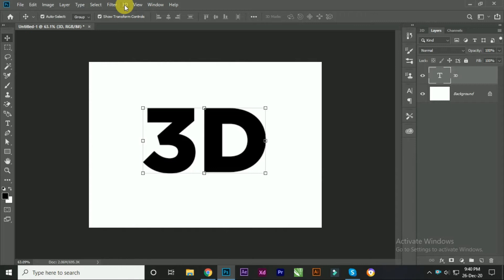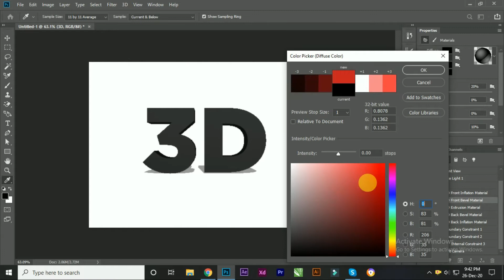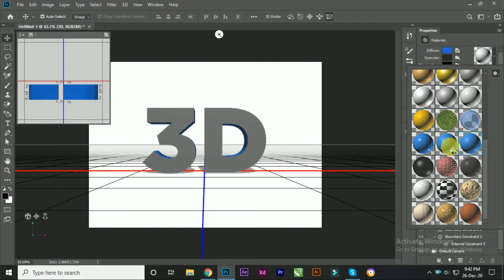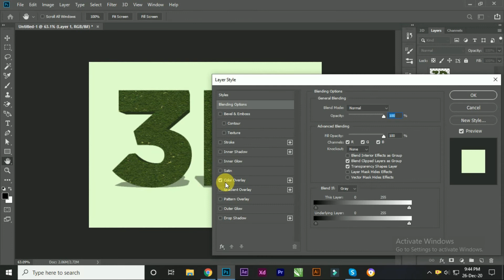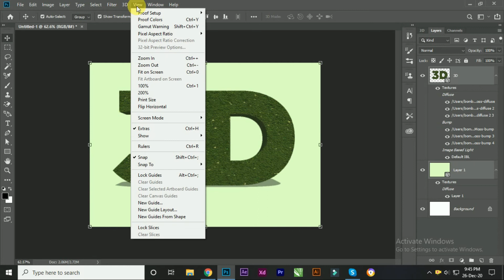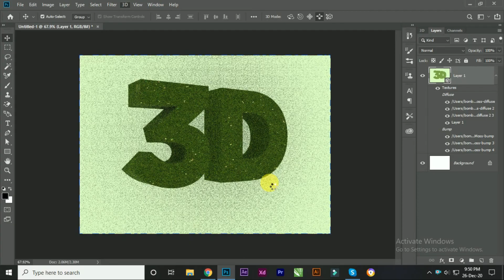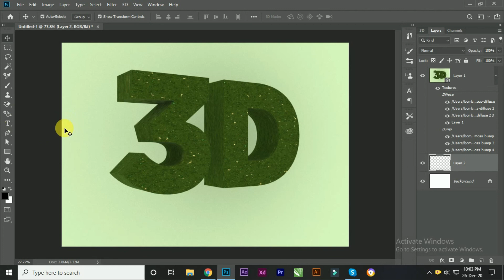How To Make 3D Text In Photoshop - Easy Tutorial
- Support To DesignCrowd
- banner design Photoshop Tutorial By Design Crowd
- Please All Videos Are Full Complitly And Easy Tutorial

Please Supported My Channel Design Crowd...